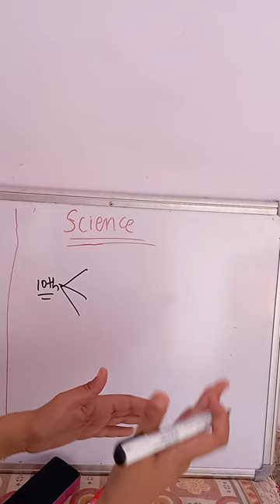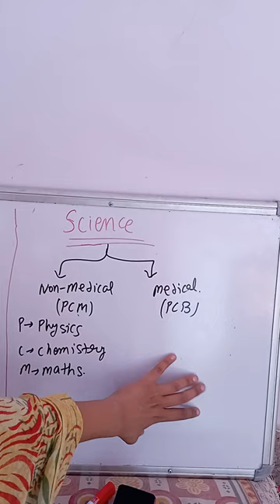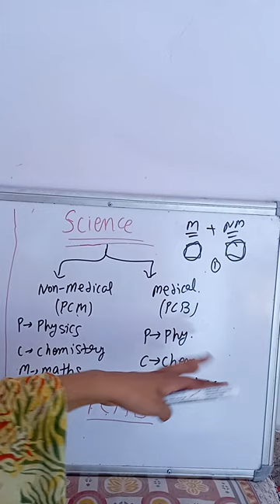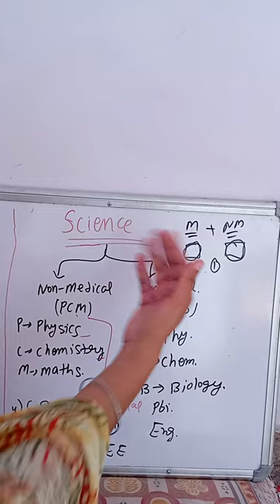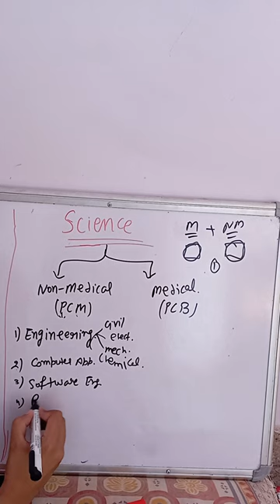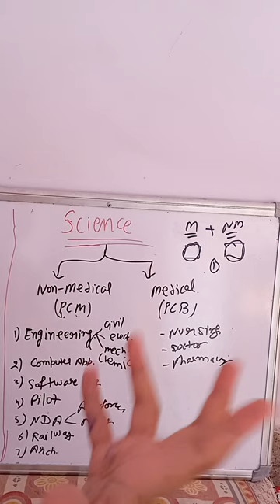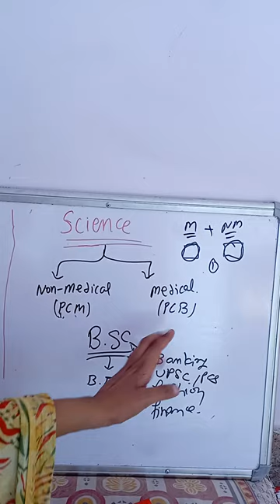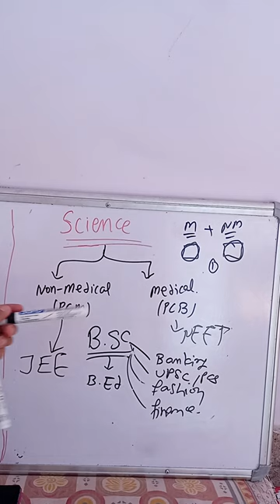11th class Science Stream ਕਿਹੜੇ Subjects ਕਿਹੜੀਆਂ Job Opportunities.. ਸਭ ਇੱਕ video ਵਿੱਚ